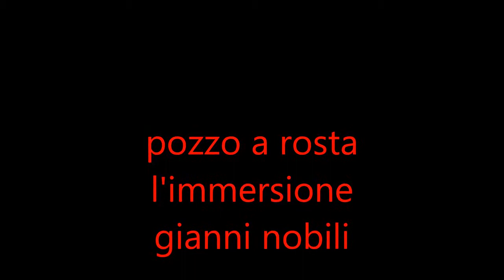ottobre 23, 2013 pozzo a rosta l'immersione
immersionne in un pozzo a rosta (torino)